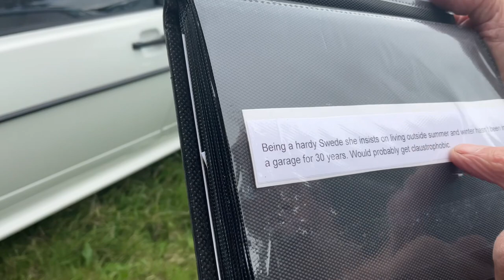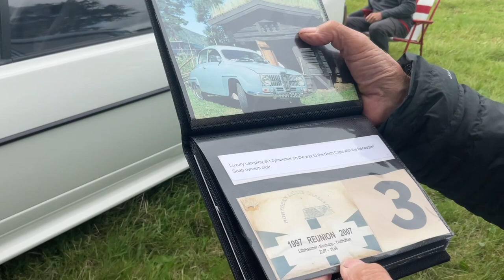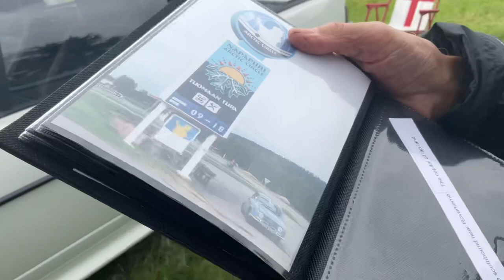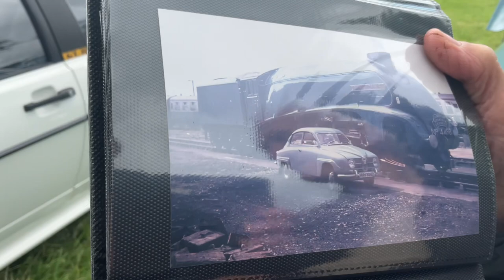Sir Nigel GRESLEY driver Gordon Hodgson classic car Saab owner for 50yrs amazing interview & history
We went to the Masters of Motoring event at Leighton Hall and we met  who not only had owned the same car since 1070 he had driven Sir Nigel GRESLEY 😱😍